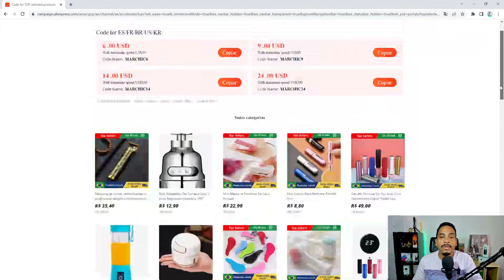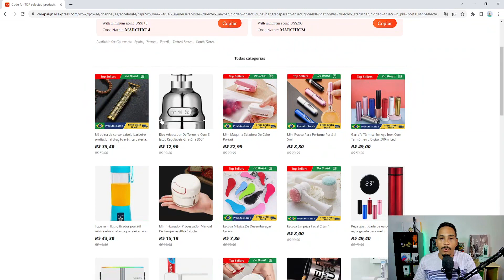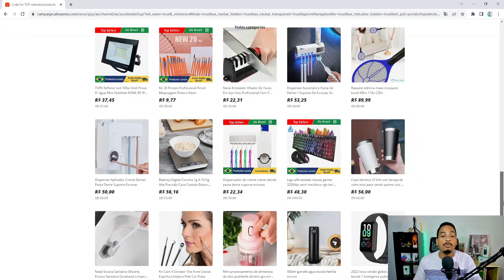CUPOM ALIEXPRESS DE ATÉ US$24 EM NOVA PROMOÇÃO ALIEXPRESS SECRETA! MARÇO COMEÇOU BEM! 01/03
Cupom aliexpress de até US$24 em nova promoção aliexpress secreta! março começou bem!
E mais uma vez o aliexpress liberou aquela promoção voltada somente para influenciadores.
Tem 4 cupom aliexpress para aproveitar, se pesquisar essa tela no aliexpress pode ver que ela não aparece.
Lembrando que os cupons aliexpress só vai funcionar na tela da promoção.